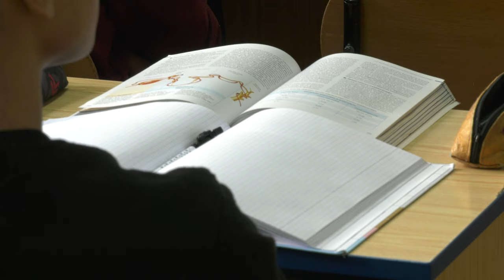Koniec z zadaniami domowymi 22.01.2024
Ten temat interesuje uczniów, rodziców, nauczycieli. Koniec z zadaniami domowymi. Tak zadeklarował premier. Czy to dobry pomysł? Pytamy nauczycieli z regionu o opinię.